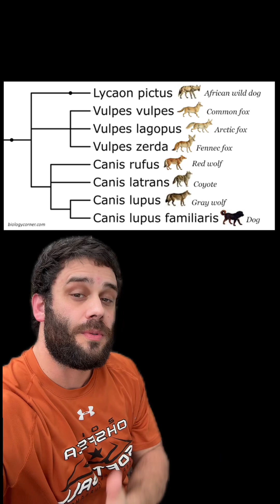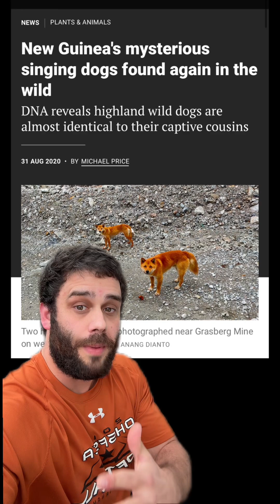Are dingos dogs, wolves, or something else?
The evolution of dingos